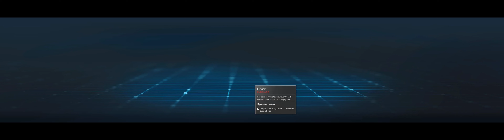I do not know what i am farming.. lol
TimeStamps
00:00 (2160p Check)
30:00 a loading screen
01:00:00 rage
Notes addtional
1. You have too learn too mod. cause 1080p is the true life
1.1 Someone might hijack your robot. have fun with that
2 this is ment too be 3 monitors but google done something and now it forces too ultrawide.. so if its a bit squashed please report as not working correctly. even if you have it fullscreen on 3 monitors its like why does it have this box.. oh right cause 27` monitor only the 3 pixels not like 100` tv
tags